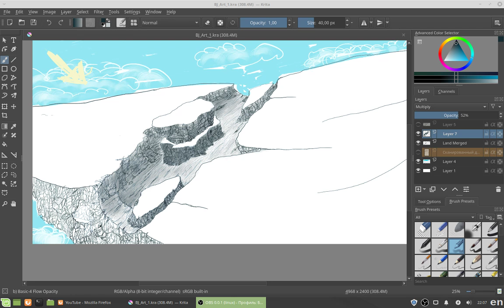Krita paint 2019.01.19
Creating art from challenge: Big Jump. This is my project soaring islands universe.